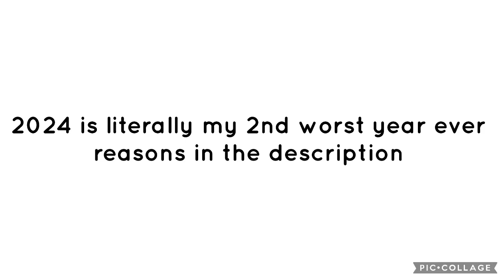You Know What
2. I have work placement 3 days a week at nova employment
3. My family keeps causing trouble and being depressed and letting me down
4. Lots of fighting going on with my family and drama
5. I cut ties with my older sister because of her behaviour and letting me down
6. My videos keep getting blocked worldwide
7. Terrible weather in my area such as rain and thunderstorms
8. I’m always busy and I can’t stop such as making videos
9 and finally my channel would get terminated because of everything and videos getting blocked by copyright
and those are all the reasons and let’s hope that the rest of 2024 would be good and so far it’s my 2nd worst year ever and it’s only the first 2 weeks of the year and let see what happens soon